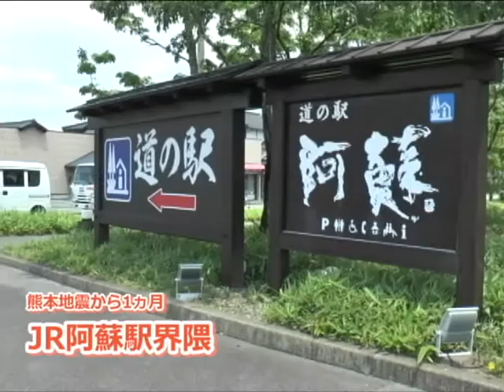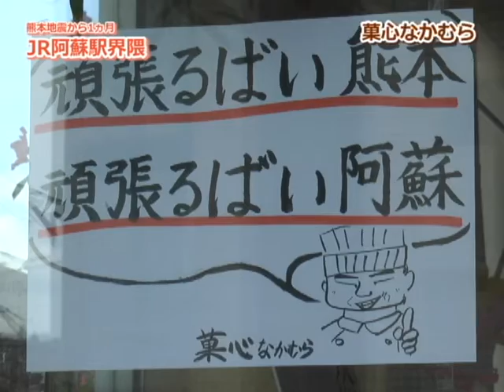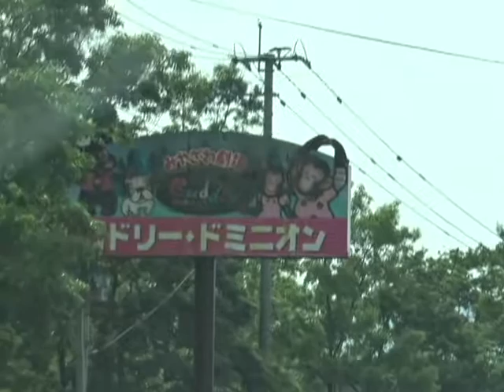JR阿蘇駅周辺の店舗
熊本地震から1ヵ月JR阿蘇駅周辺の店舗にお話を伺いしました。